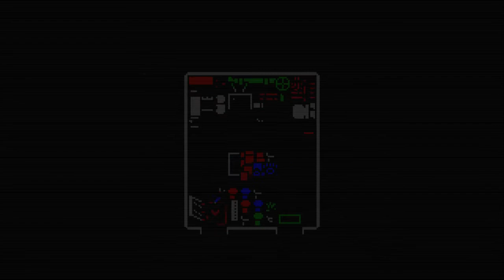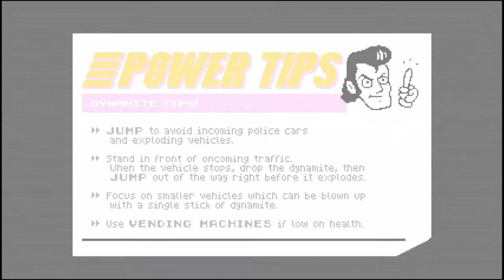Retro City Rampage DX - Playthrough Part 2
Killing time by playing Retro City Rampage DX. Decided to record all of it in multiple sessions. Here's session 2 or part 2, exactly where I stopped in the last part. I love the game's design and its parodies.

FFXIV: Akio Mitsuko (Moogle EU)